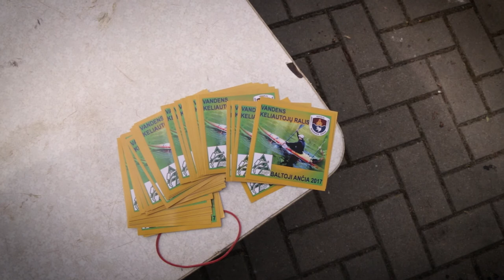Vandens turizmo ralis "Baltoji Ančia", 2017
2017 metais Lietuvos keliautojų sąjungos organizuotas tradicinis renginys - vandens turizmo ralis. Puikus oras, geros emocijos ir keli vaizdai prisiminimui.